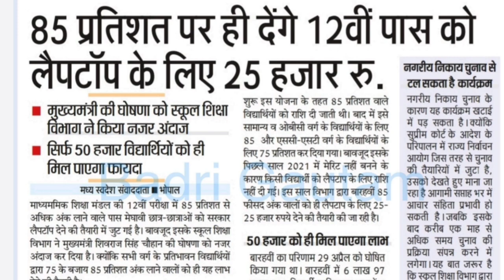लैपटॉप योजना 2022/कितने %पर मिलेगा लैपटॉप/mp board laptop yojna list 2022/laptop yojna registration